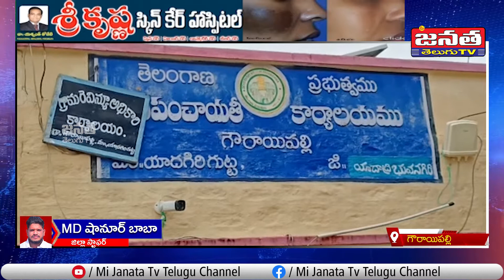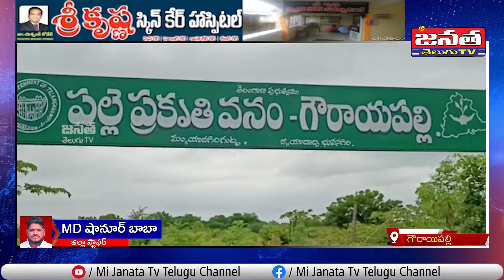పల్లె ప్రగతితో గ్రామాలు పరిశుభ్రం, హరితవనం.గౌరాయిపల్లి సర్పంచ్ సత్యనారాయణ | Mi Janata Tv Telugu